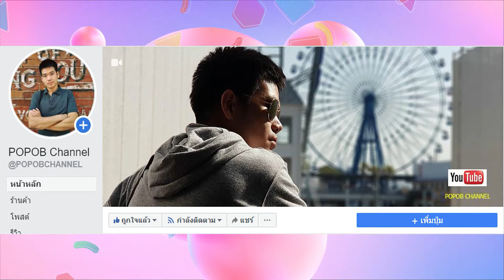OPPO Reno11 5G และ OPPO Reno11 Pro 5G วางจำหน่ายแล้ว! สมาร์ตโฟน “ถ่ายคนอย่างโปร” 14,990 บาท